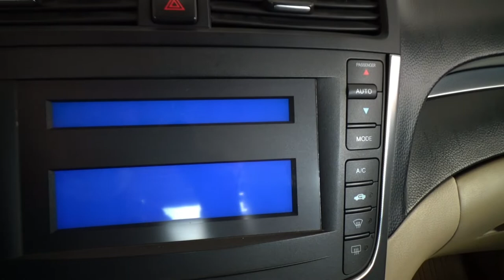Acura / TL / 2006 - 12605